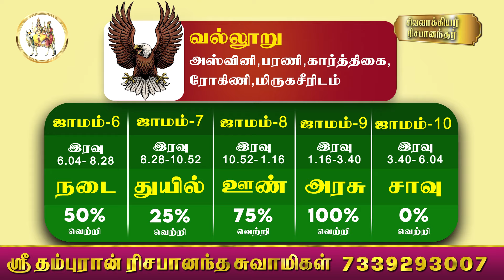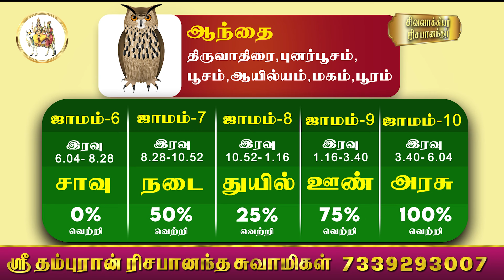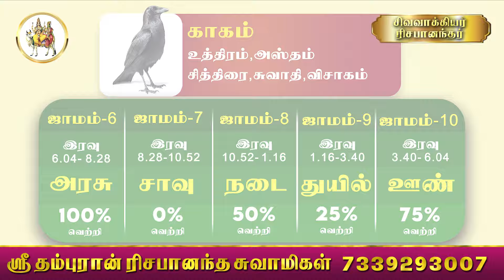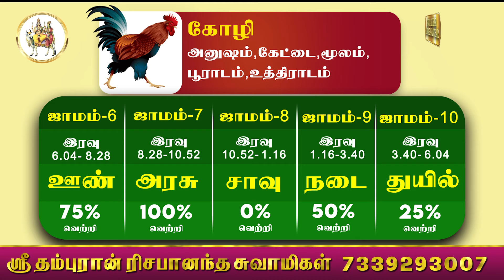பஞ்சபட்சி ராசிபலன் 17-01-2024